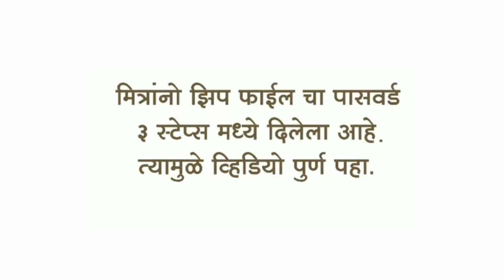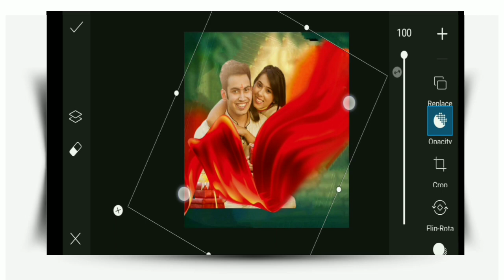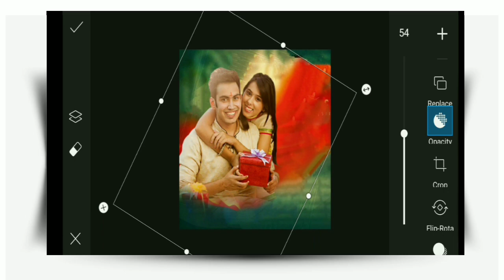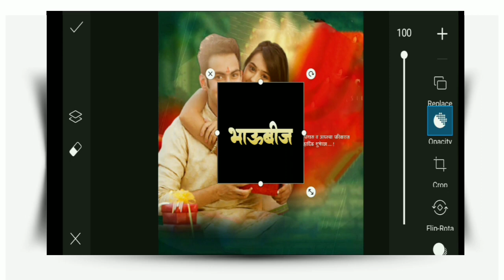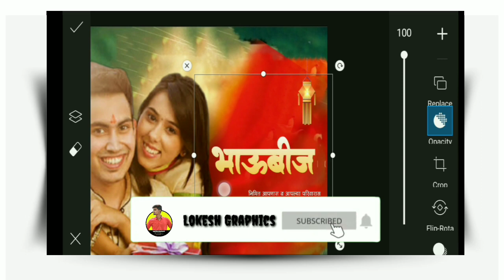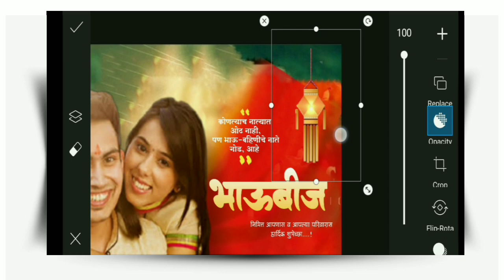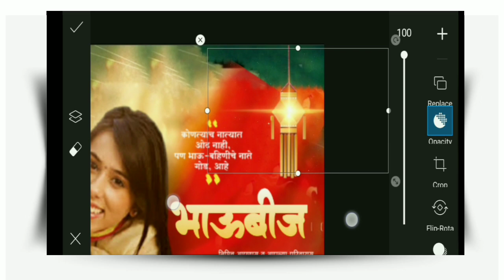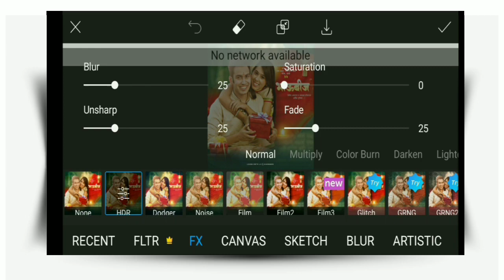Bhaubij banner editing | bhai dooj banner editing 2020| PicsArt banner editing | Lokesh Graphics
Bhaubij banner editing | bhaubij banner editing 2020| PicsArt banner editing | Lokesh Graphics

BACKGROUND AND PNG तुम्हाला खाली दिलेल्या  description  लिंकवर मिळतील
Video Skip करून नका
 व त्या zip file चा Password video मध्ये दिला आहे  त्यासाठी पूर्ण video पहा skip करू नका...

● L O K E S H M I S T R I ● Designer And Owner Of : LOKESH MISTRI Design And Concept : LOKESH MISTRI 𝐒𝐈𝐒𝐂𝐥𝐀𝐈𝐌𝐄𝐑 या व्हिडिओ मध्ये वापरले गेलेले मटेरियल आणि बॅकग्राऊंड चा YOUTUBE व्हिडिओ मध्ये कोणत्याही प्रकारे पुनर्वापर होणार नाही,याची नोंद घ्यावी.

✻PNG डाउनलोड करण्यासाठी महत्वाच्या सुचना✻ १) सर्वप्रथम लिंकवरती क्लिक करा. २) स्क्रोल डाऊन करून खाली या. ३) I Am Not Robot या कॅपच्यावरती क्लिक करा. ४) Continue वर क्लिक करा. ५) आता १० सेकंड प्रतीक्षा करा. ६) Get Link वरती क्लिक करून झिप फाइल डाउनलोड करा. ◆काही अडचणी आल्यास खाली कॉमेंट करा. : 𝐀𝐋𝐋 𝐋𝐈𝐍𝐊 : ☞ Download Link ☟☟☟☟☟☟☟☟☟

📲📲माझांशी Personal Contact करण्यासाठी Follow करा 😀😀

◆◆Other helpful video◆◆

🙏Lokesh graphics🙏

Tag...
dipawali banner editing,Dipawali Banner Editing,diwali banner editing 2020,lakshmi pujan banner editing,Bhaubijbannerediting,BhaubijbannereditinginPicsArt,Lakshmi pujan banner editing in PicsArt, Bhai dooj banner editing,